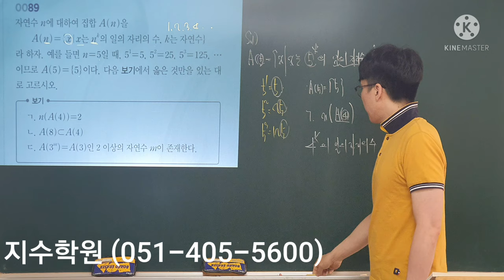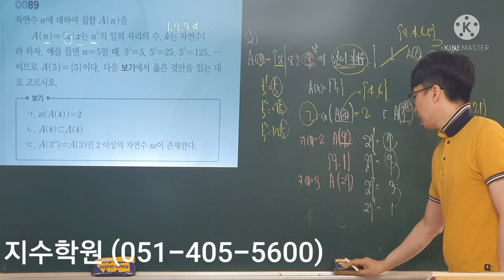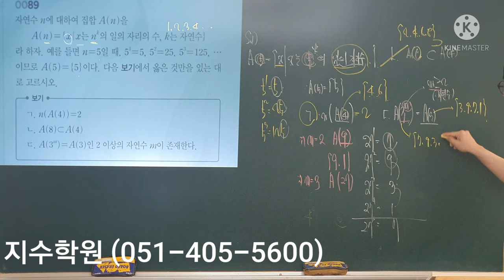알피엠 수학(하) 89